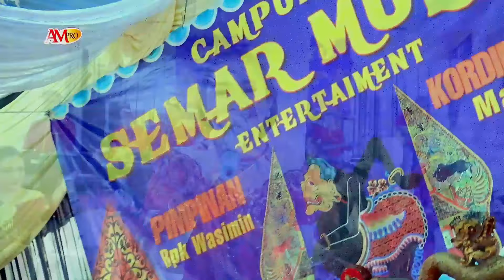PEPY ARIMBI IKAN DALAM KOLAM PANTUN JANDA SATU RASA CINTA AKHIR SEBUAH CERITA PATAH HATI SEMAR MULYO